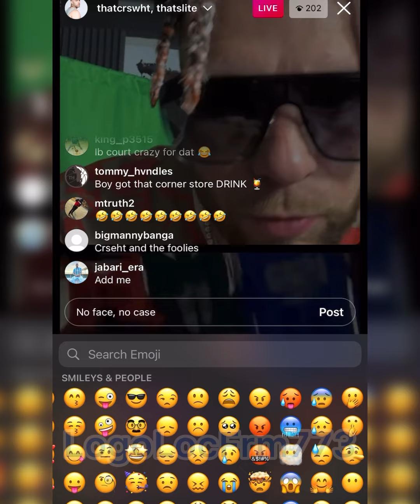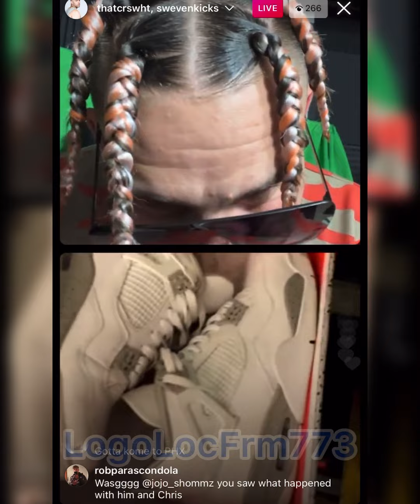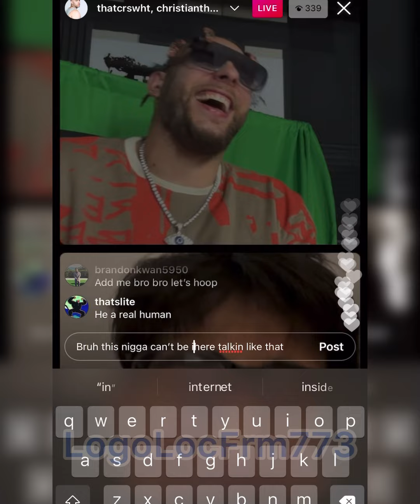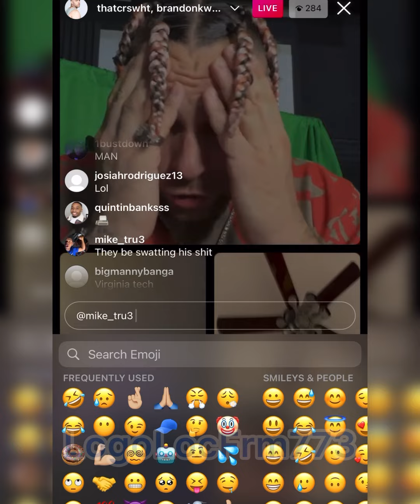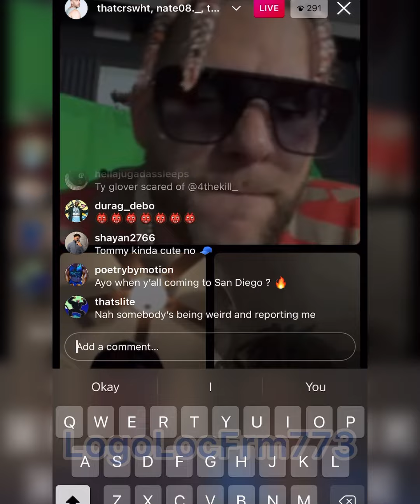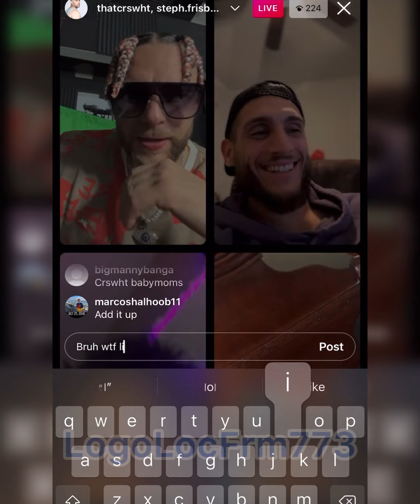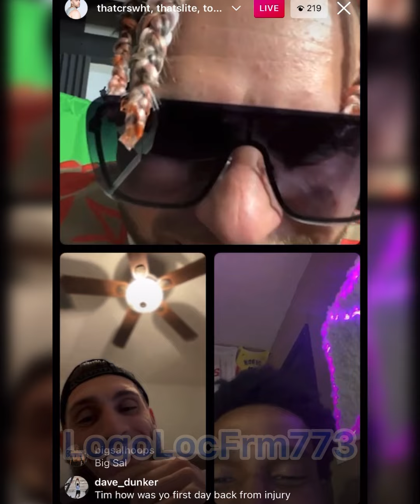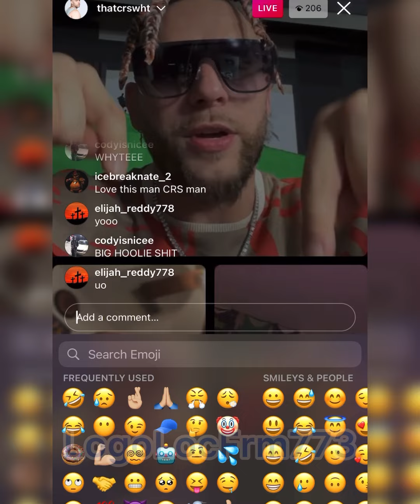CrsWht | LiteFoot | Fan Q&A / Roasting Fans 😂 | iglive | Sus Moments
I wasn’t sure how to break down this live, this live was 1 1/2 hours long. So I said F*ck and uploaded over 1hr of video, NGL this live was funny AF